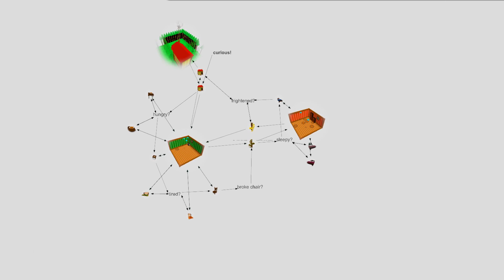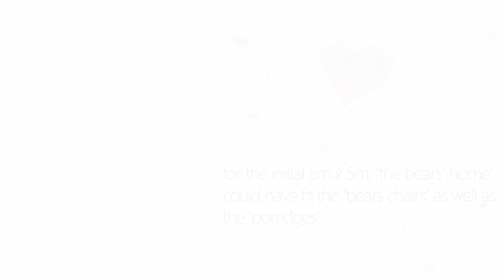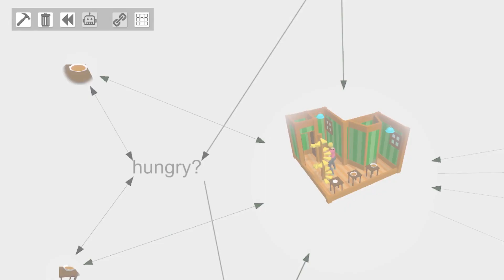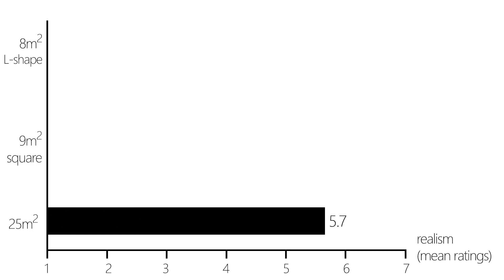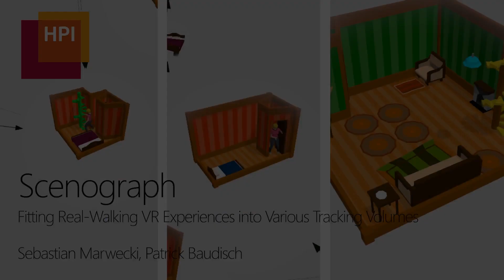Scenograph: Fitting Real-Walking VR Experiences into Various Tracking Volumes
When developing a real-walking virtual reality experience, creators generally design virtual locations to fit a specific tracking volume. Unfortunately, this prevents the resulting experience from running on a smaller or differently shaped tracking volume. To address this, we present a software system called Scenograph. The core of Scenograph is a tracking volume-independent representation of real-walking experiences. Scenograph instantiates the experience to a tracking volume of given size and shape by splitting the locations into smaller ones while maintaining narrative structure. In our user study, participants’ ratings of realism decreased significantly when existing techniques were used to map a 25m2 experience to 9m2 and an L-shaped 8m2 tracking volume. In contrast, ratings did not differ when Scenograph was used to instantiate the experience.